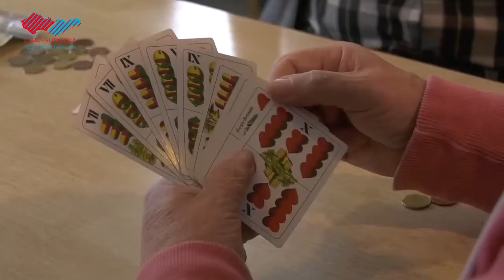Holíč hostil turnaj v mariáši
Po dvoch rokoch si milovníci mariáša zmerali sily v Holíči na tradičnom turnaji o pohár primátora. Súťažiť v tejto klasickej kartovej hre prišlo 51 účastníkov zo západného Slovenska.